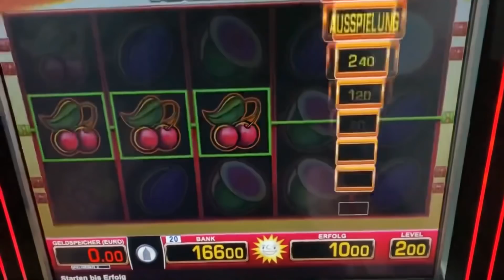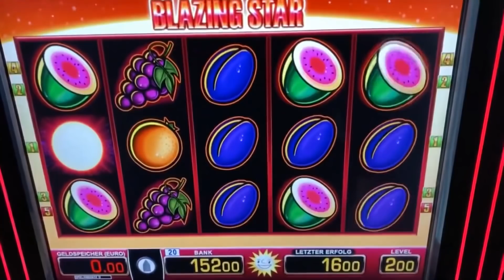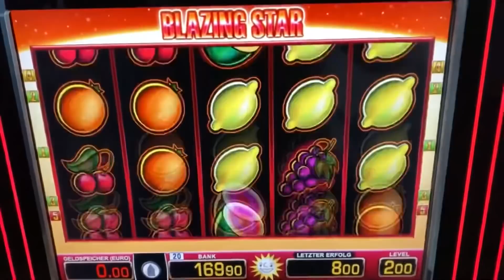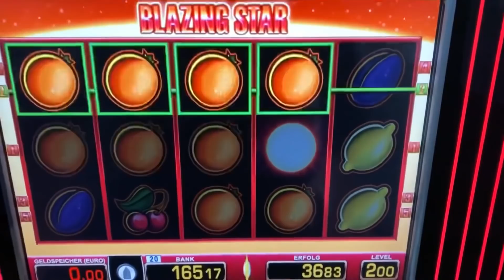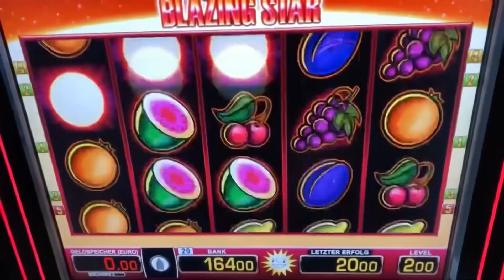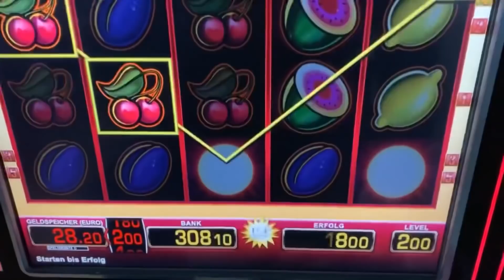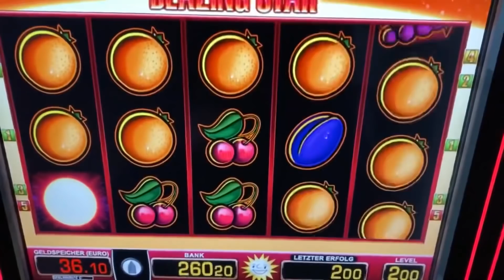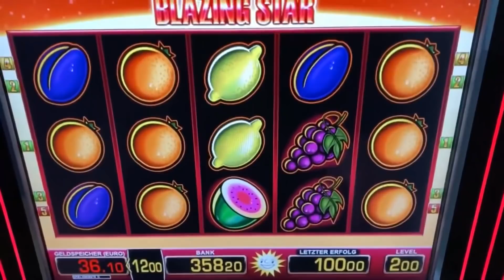Lets play Blazing Star 2€ fach geht ab Merkur Magie Novoline Spielhalle Casino Novoline Spielothek